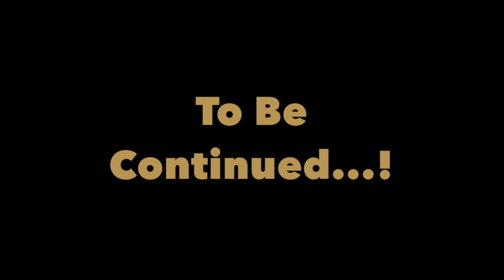【EIJI IN BALI / バリじゃらん旅】#4 バリ舞踊・バロンダンス!!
EIJI LEON LEE IN BALI (INDONESIA)
バリじゃらん旅 2018 / #4 バリ舞踊・バロンダンス!!

【EIJI LEON LEE / エイジレオンリー】
■WEBSITE "FILMSTA"